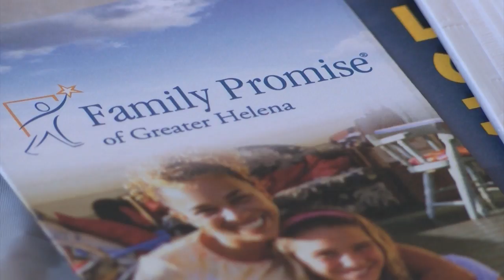Mayor proclaims "Family Promise Week" in Helena